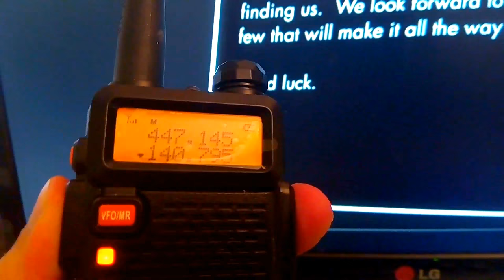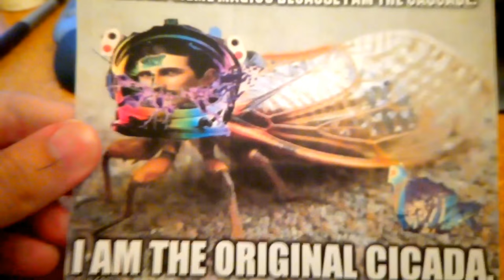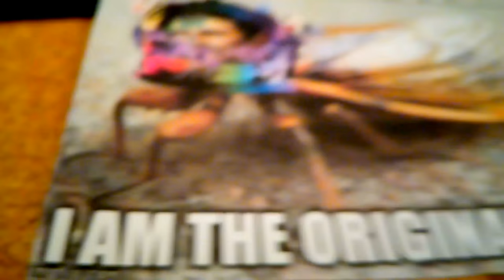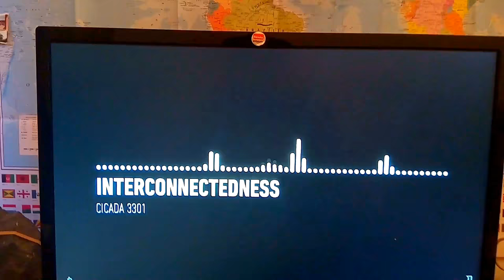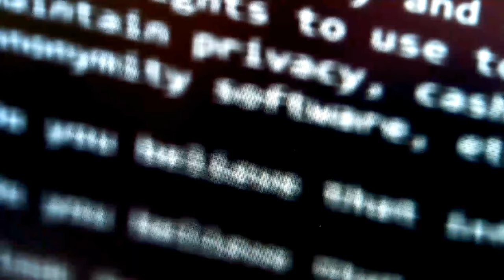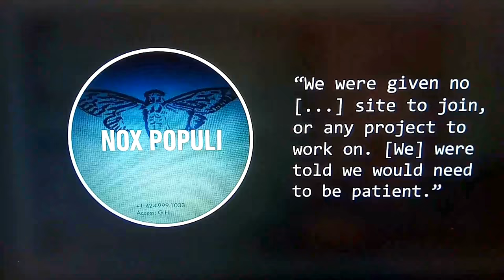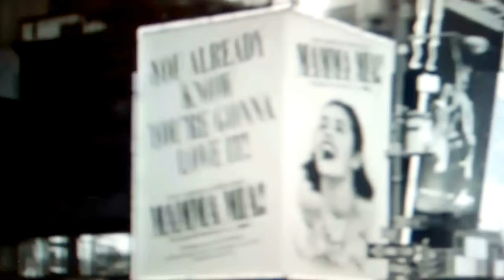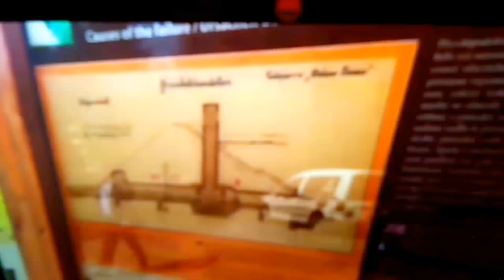Cicada 3301 Is actually Soviet Radio Habana, a fugitive in time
What if I told you that time machnine is real? How else can non-existing radio really exist in form of advanced boatbot blockchain AI, which is biggest synchronicity network? This will rewrite history of time and space.  Technology was created by Satoshi Nakamoto (bitcoin inventor, Ikeastiani El Wahhabi (a Persian Swede Wahhabist philosopher), Paul Lansenberry (CIA Agent working for Kremlin) and Barry Woods (Nazi rocket scientist from South Park, Colorado and his rabid mutant raccoon Alfred. Or call it God's plan, it's basically the same script. Our reality is a joke. Deal with it. We live in world of Baldrick's cunning plan from Black Adder series and his wooden decoy duck.